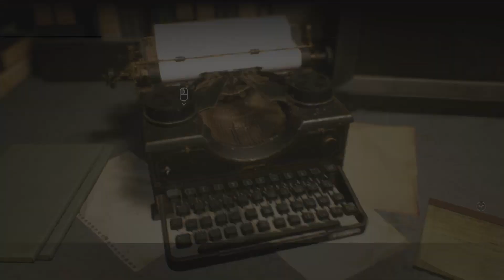Resident Evil 3 Remake Jill classic battlesuit mod walkthrough Part 2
About: This video is a part 2 of my resident evil 3 remake walkthrough, in this part Jill will try to survive from diffrent kids of monsters in the game.